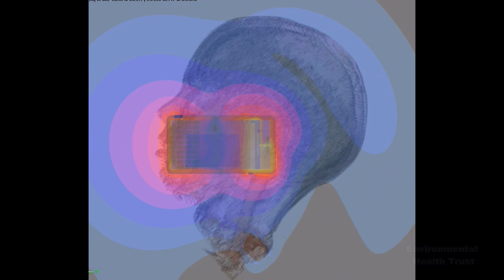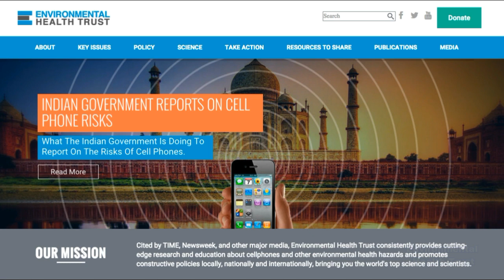The Environmental Health Trust Supports Cell Phone Radiation Research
How deep does a cell phone penetrate your brain? How deep does it penetrate into your reproductive organs? We support scientists worldwide in detailing these facts. Please support our efforts at ehtrust.org